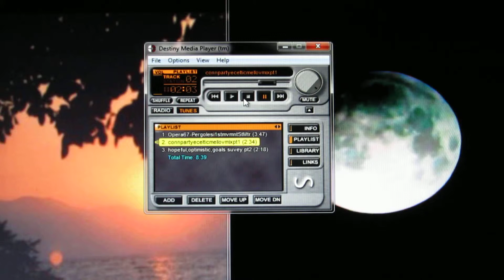SSNatureEclipsesG&SFinales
Jazz/Classical/Ethnic/International/Folk/
Broadway/Bluegrass/Blues/R&R/Spoken word/Country

genuine, authentic
2012-15 Are not produced
 or perfect.
 Psychodelickly inspired
 my generation
improvisational expressionism"

 30 secs. to  26 mins.